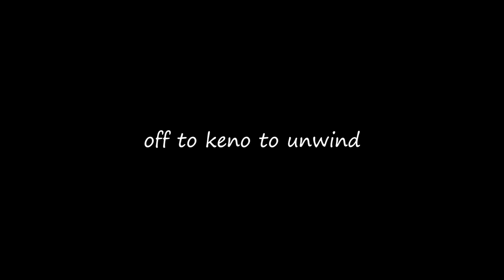Only need $10 for this Great Roulette Strategy